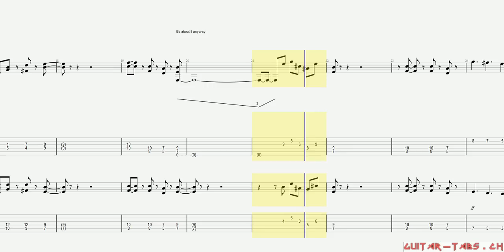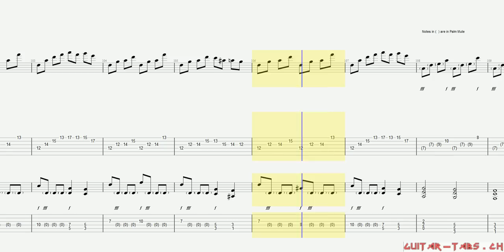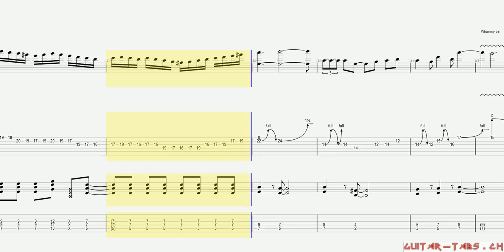Children Of Bodom Tabs - Follow The Reaper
Children Of Bodom Tabs
Follow The Reaper